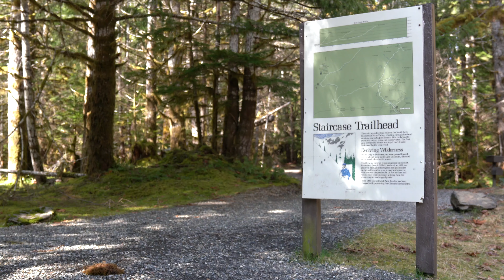Staircase Rapids Loop, Lake Cushman | Olympic National Park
Camera Gear Used

or
or
Just shop on Amazon via this link!

Main Photography Camera
Main Videography Camera
Most Used Lens
Wide Angle Lens
Wireless Mic
On Camera Mic
Video Head
Tripod Legs